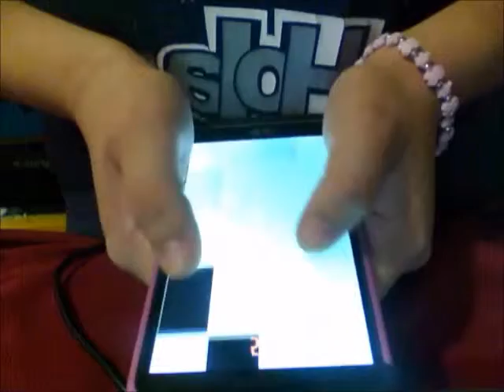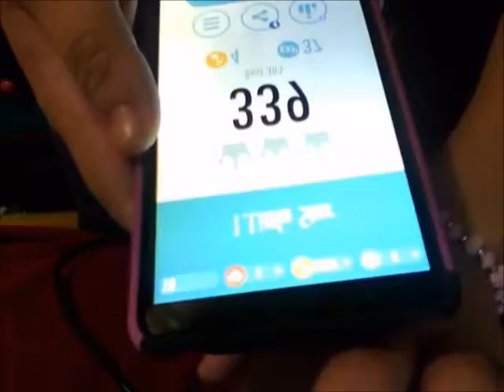i've learned how to play piano by cindy p ortega